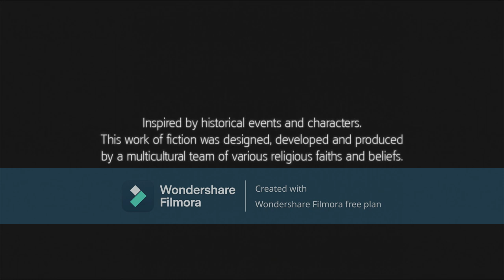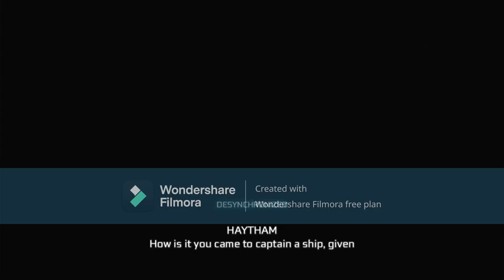assassins creed 3 part 16